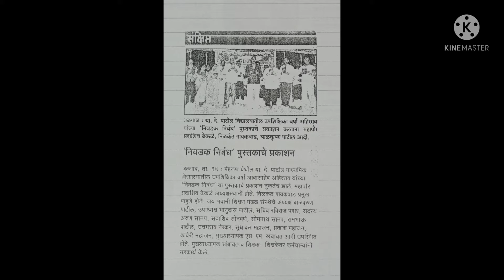प्रकाशित पुस्तके.💐💐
पुस्तके.